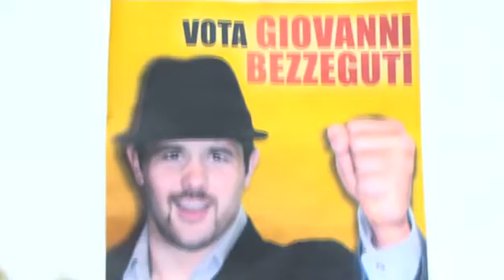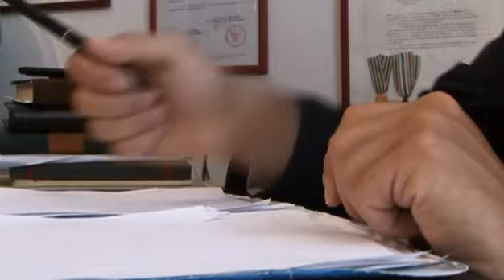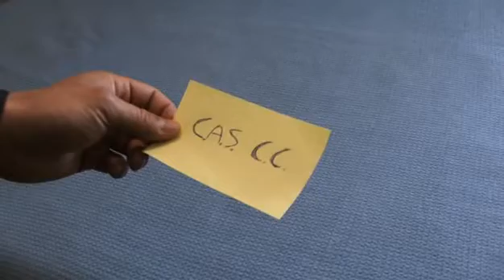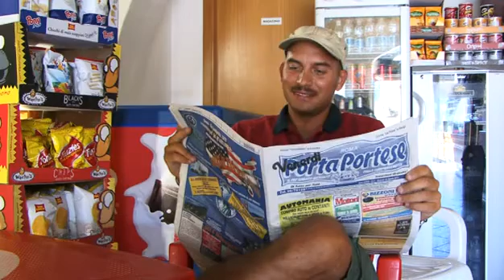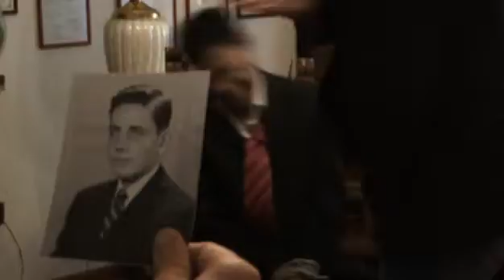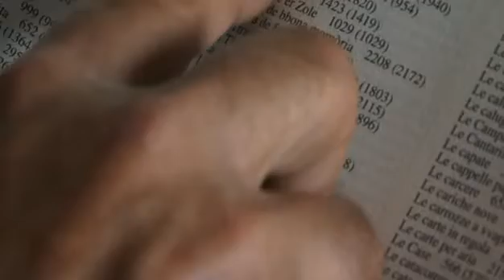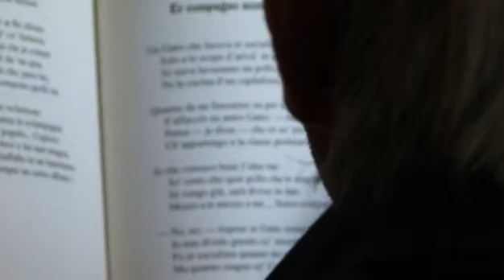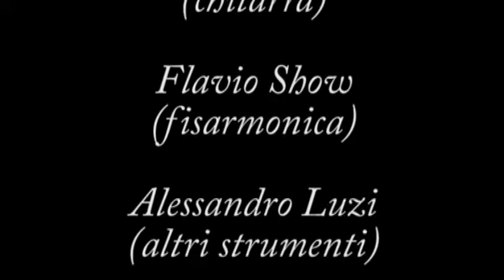Cerco Martino (scritto e diretto da Fabio Firpo)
SCENEGGIATURA, MONTAGGIO, FOTOGRAFIA, REGIA: Fabio Firpo
CAST: Franco Giaconella, Vagnard Corvo, Steve Pen Killa, Paul Cup, Simon De Blasio, Flavio Show, Alessandro Ippoliti, Giorgia Giammarco, Fabio Firpo, Adriano Balla e altri amici.
LOCATION: Pereto (AQ) e Castel di Tora (RI).